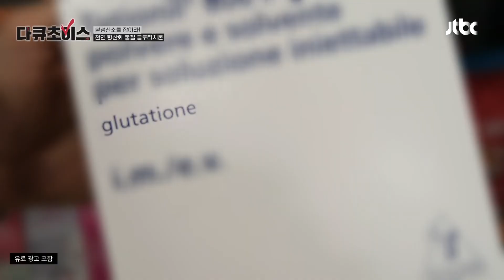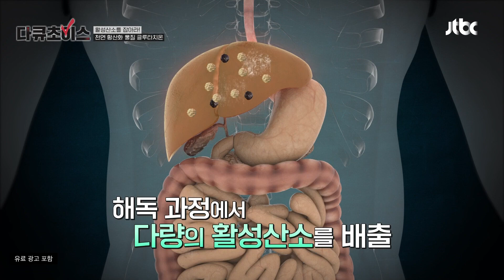천연 항산화 물질 '글루타치온'으로 활성산소 잡자↗ | 다큐초이스 17회 | JTBC 230722 방송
천연 항산화 물질 '글루타치온'으로 활성산소 잡자↗